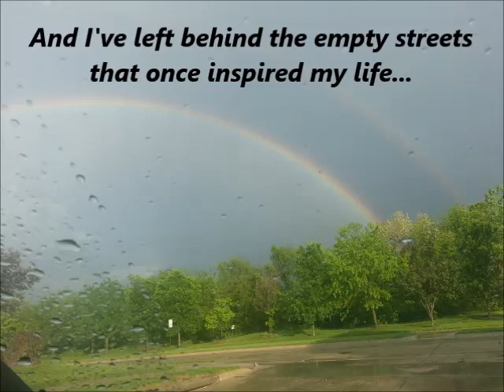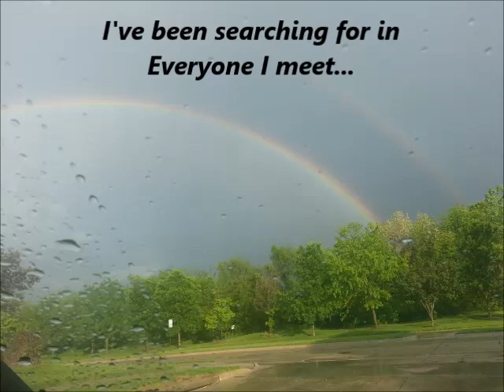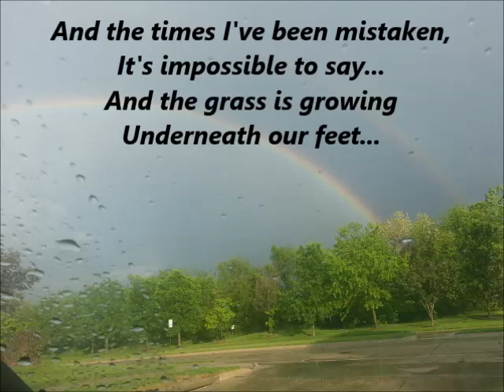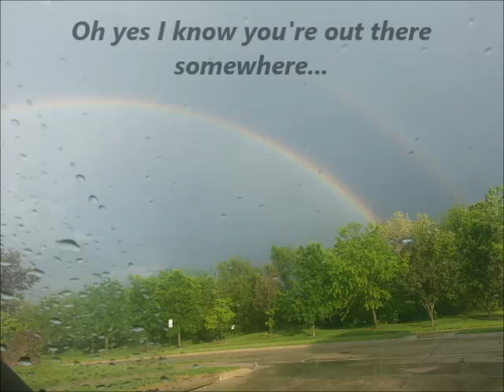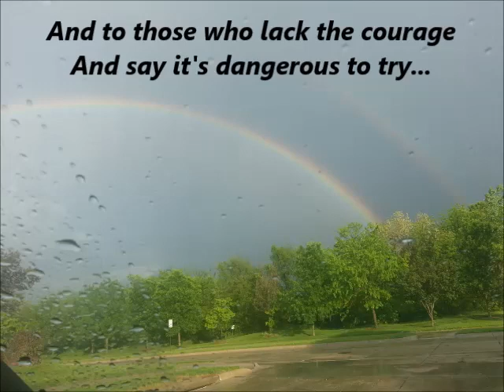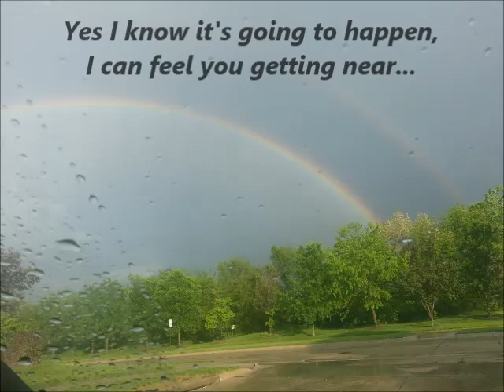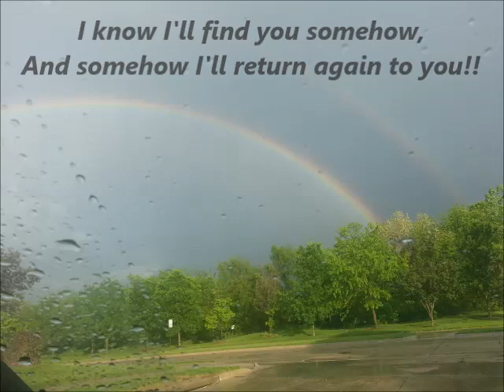"I Know You're Out There Somewhere" by The Moody Blues (Lyrics Included)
The Moody Blues' song "I Know You're Out There Somewhere" with lyrics included.